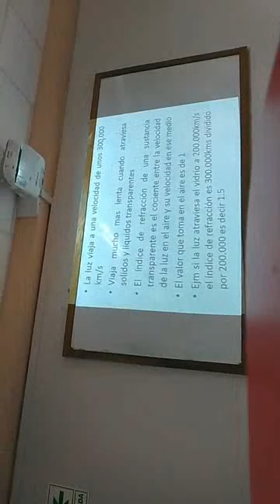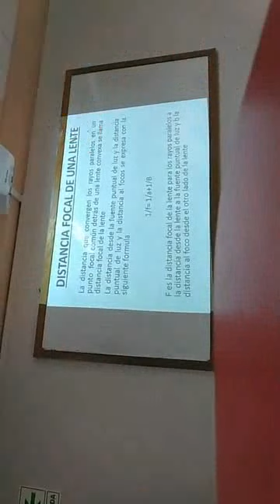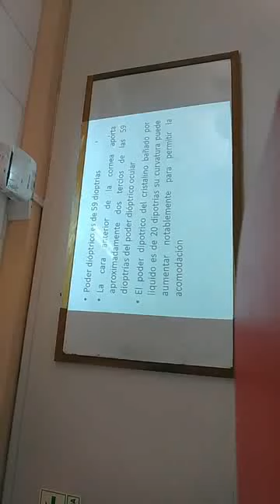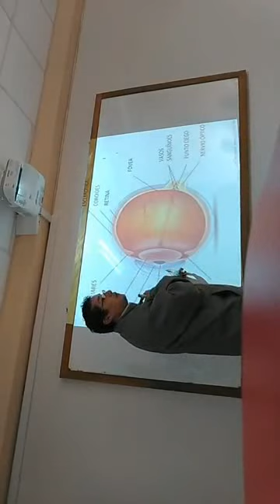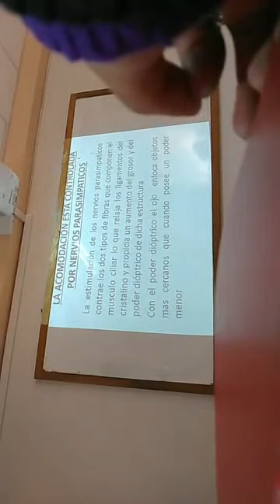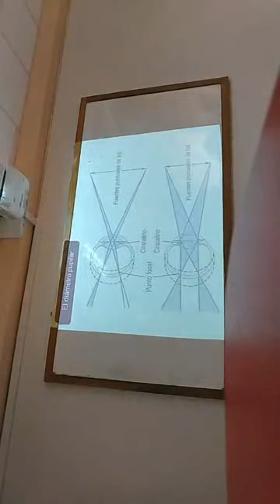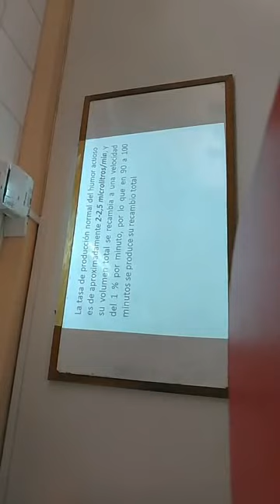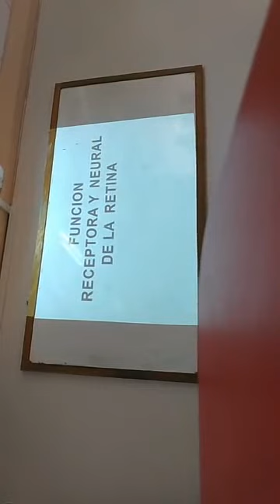Clase 4 (Dr. S) Fisiología: Vista 1